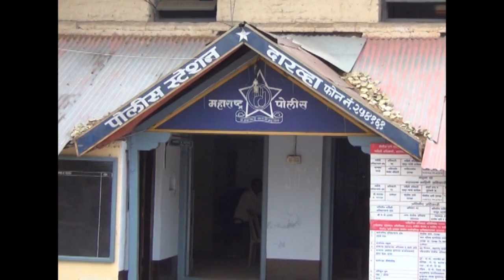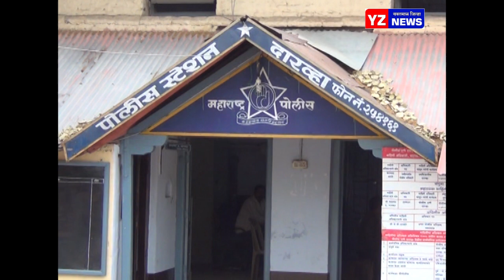यवतमाळ मध्ये मुंबई पोलीस झाले वऱ्हाडी